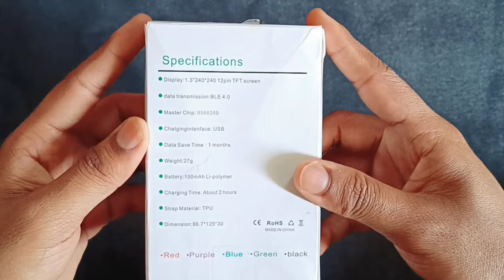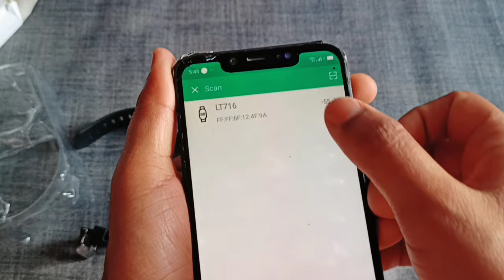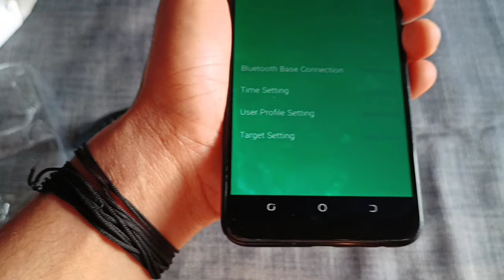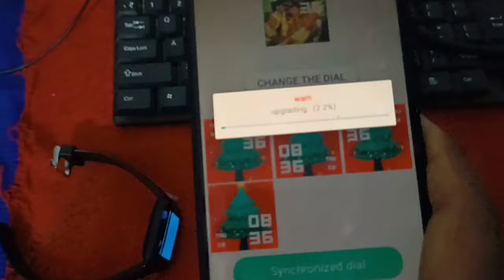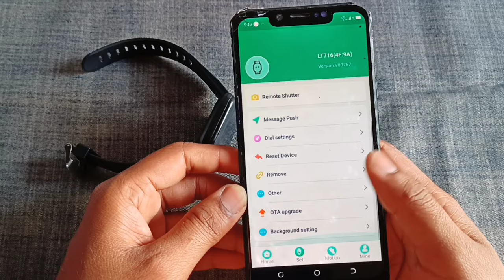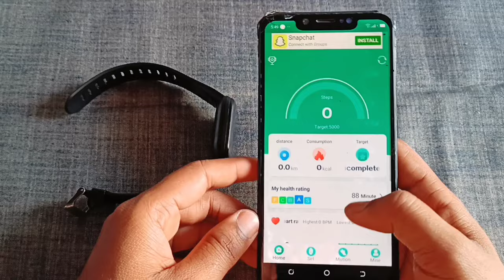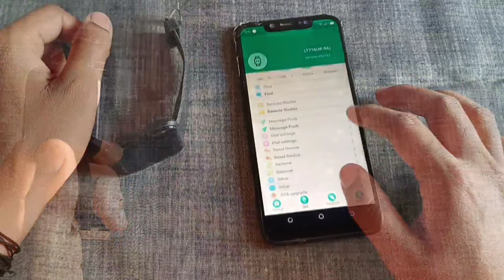Smart Bracelet ( 116 plus) Unboxing & Review | Fitness Tracker || Smart watch D13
Hello Everyone
price 399
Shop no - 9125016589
WhatsApp no

serach topics
smartwatch with play store under 1000 rupees, best smartwatch under 1000 rupees, which smartwatch is best under 1000,smartwatch under 1000 with calling function, smartwatch unboxing, best apple watch clone, fake apple watch, best smartwatch for iPhone, 4g smartwatch unboxing in Hindi, best smartwatch 2021, best smartwatch est Smart Watch Under 500
Smartwatch Full Review in Hindi
smart watch under 500 1000 rupees, best android smartwatch under 1000 rupees, gaming smartwatch under 1000 rupees, a smartwatch with play store under 1000 rupees, best smartwatch under 1000 rupees, which smartwatch is best under 1000,smartwatch under 1
calling smart watch
calling apple watch
in Hindi, best android smartwatch under 1000 rupees, gaming smartwatch under 1000 rupees, a smartwatch with play store under 1000 rupees smartwatch under 1000 rupees,